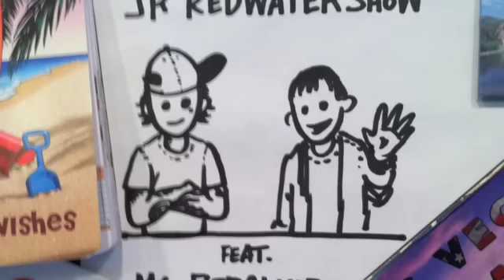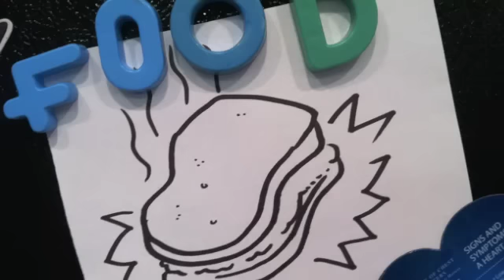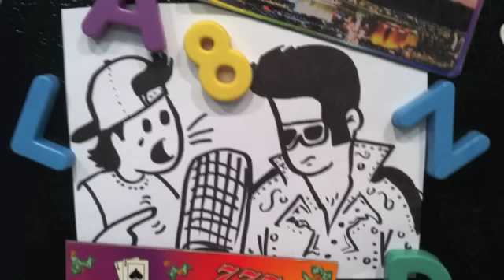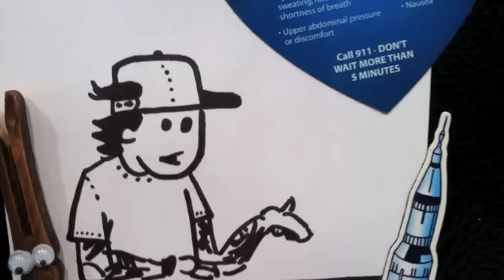The JR Redwater Show- Elvis "The King" Presley Season 2 Episode 2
JR and his Son Titan build a time machine.

Illustrated by MC RedCloud

Created and Written by JR Redwater, MC RedCloud and Titan Redwater